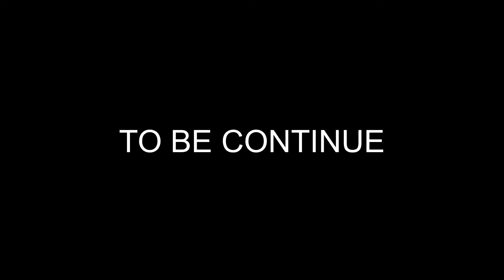🔥OMG 😱❗BGMI VICTOR DESTROY LOBBY WITH HIGH IQ LEVEL AND MADE NEW RECORD 😱bgmi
funny camping & wtf moments,
pubg mobile funny,pubg tiktok funny video,
bgmi,victor 1000 iq camping
funny & wtf moments
bgmi funny video,bgmi victor funny song,
bgmi victor funny video,
bgmi victor funny shorts,girlgamer,girlopplayer,girlvoice,girlfunnygame,girlopgameplay,victorkegf,victorkejaaneman,girlgaming,girlgamingfunny,girlgamingreflexes,girlgamerplayer,